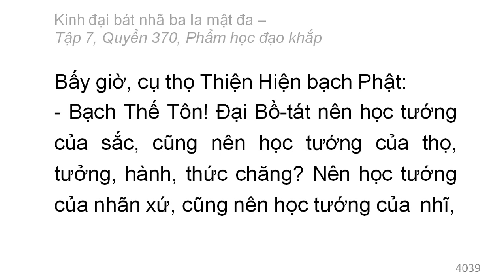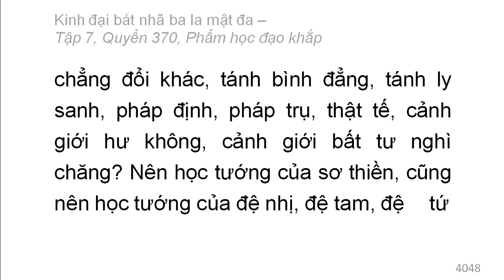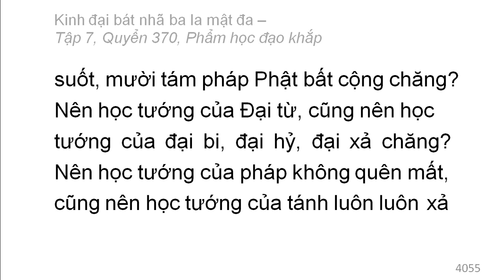Quyển 370: Kinh đại bát nhã ba la mật đa - Phẩm học đạo khắp (rất hay) (370/600) (5)